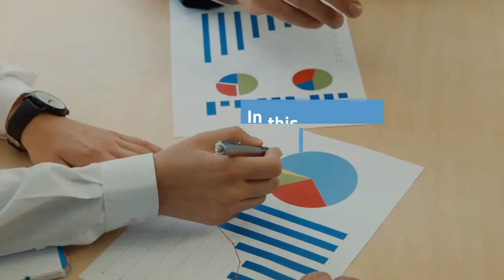Adeunis Smart Industry Solutions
Discover how you can create IoT Solutions for Smart Industry Applications with Adeunis and Alliot Technologies.